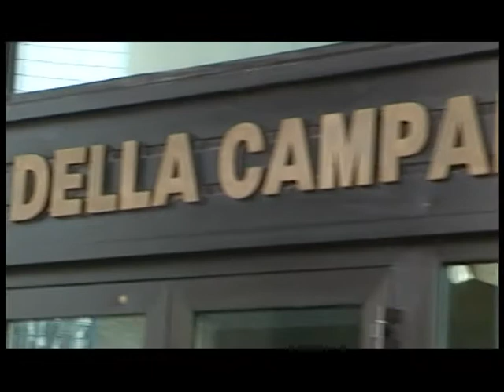Taccuino politico della Campania del 27 aprile 2012